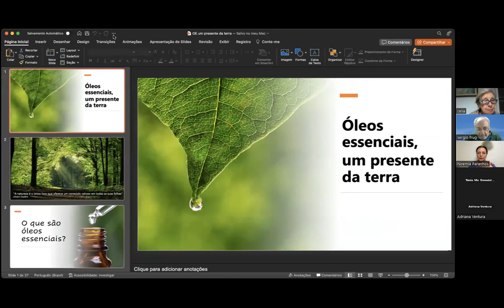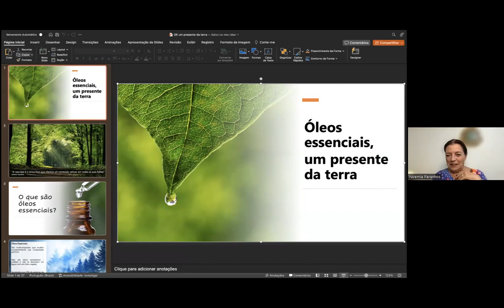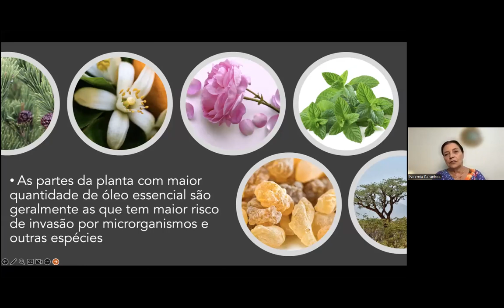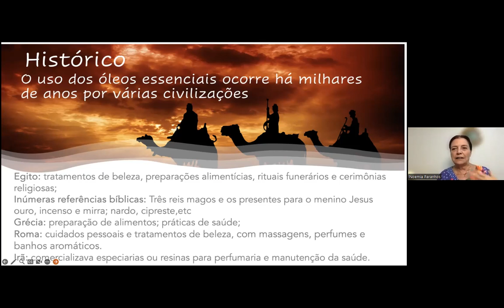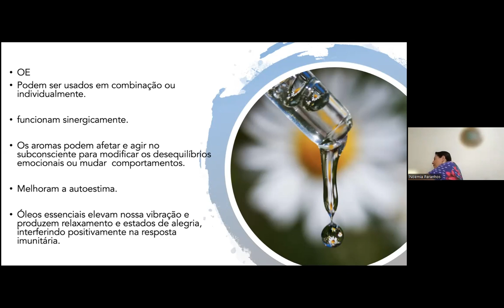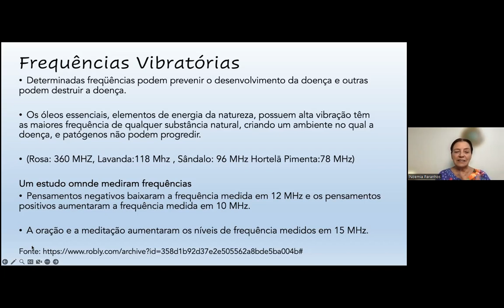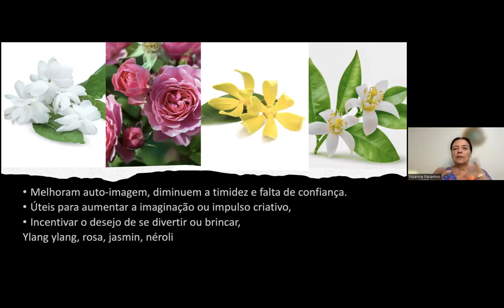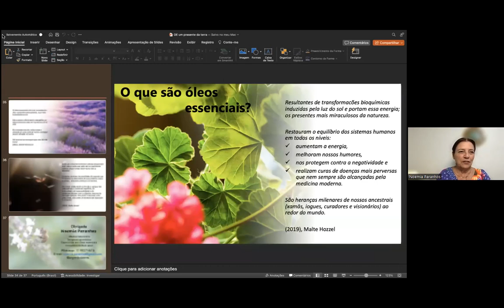Cultura Orgânica - Noemia Paranhos - Óleos essenciais, um presente da terra - 23/10/23